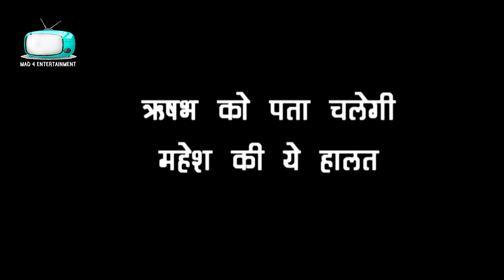KUNDALI BHAGYA || सृस्टि दिखयेगी ऋषभ को महेश की ये हालत,देख लगेगा झटका